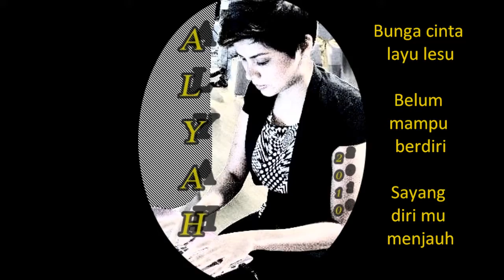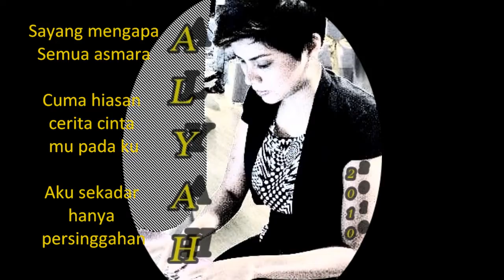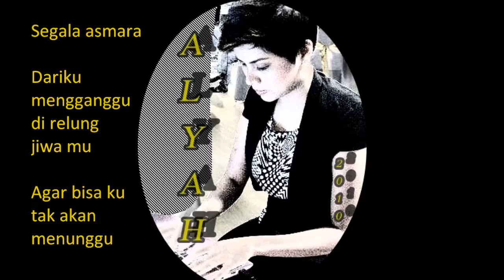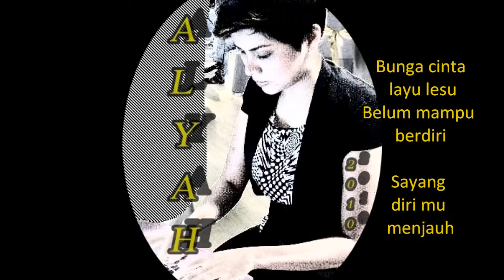Alyah-Aku Yang Tertinggal (with lyrics)